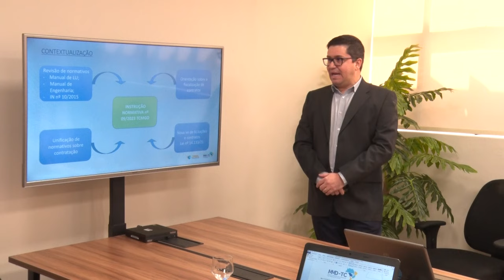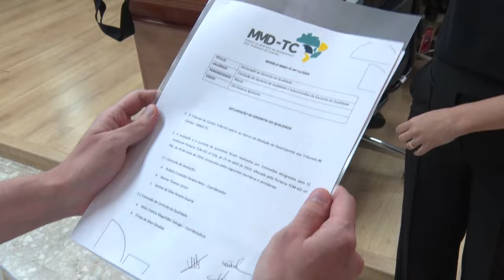Entrega da Certificação da Garantia da Qualidade do TCMGO - 17/9/24